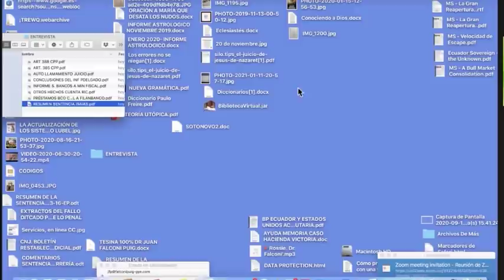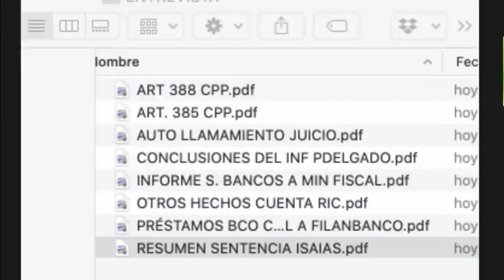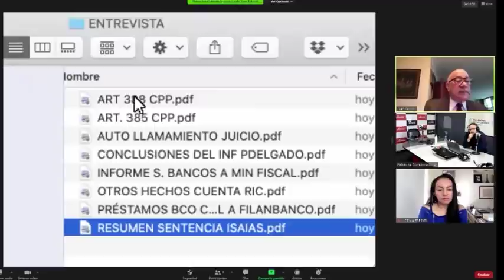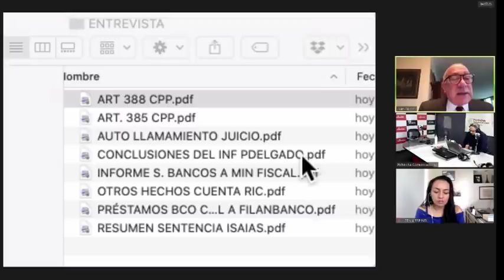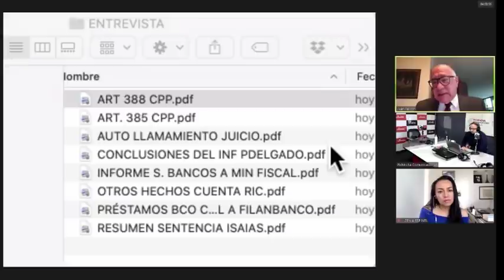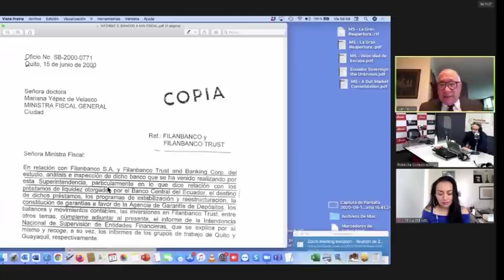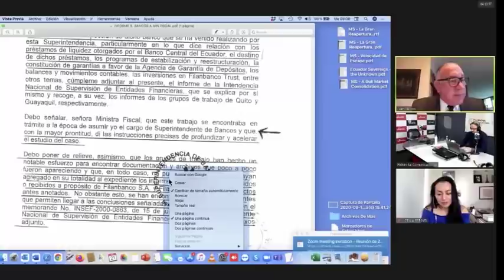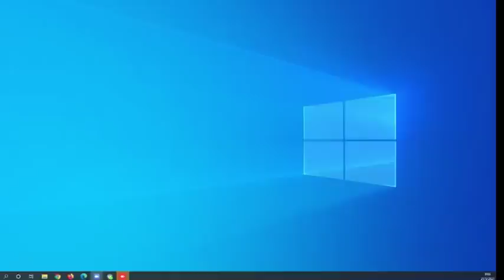🎙️PuntoNoticias l Juan Falconí Puig l Restitución del estado de inocencia a hermanos Isaías